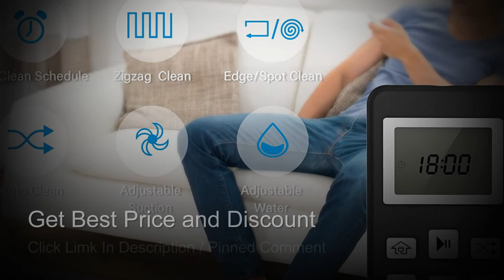Robot Vacuum Cleaner, Robotic Vacuum and Mop Combo, 2-in-1 Vacuum and Mop, 1700 Pa Suction, Slim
Robot Vacuum Cleaner, Robotic Vacuum and Mop Combo, 2-in-1 Vacuum and Mop, 1700 Pa Suction, Slim, Self-Charging, Ideal for Hard Floor, Pet Hair, EICOBOT BR150（Black）.

EICOBOT BR150 sucks up dirt and dust with 1700Pa of suction for a spotless clean you can see and feel.
This robot comes with a 230ml water tank.The mopping function can be used at the same time when cleaning the ground to make the ground cleaner.The water volume can be adjusted with the remote control.